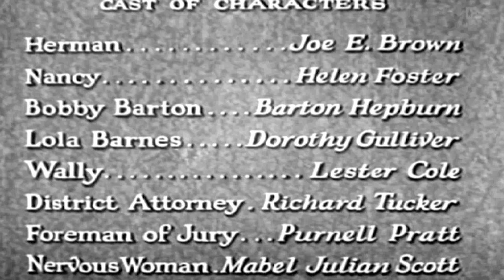Painted Faces | English Full Movie | Crime Mystery Romance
The film delves into the hidden world of a traveling circus, where performers wear elaborate masks to conceal their true selves. Behind the colorful facades, rivalries and secrets simmer, with each individual hiding a past they wish to forget. As tensions rise and personal demons threaten to surface, an unexpected event forces the group to confront their fears and reveal their most guarded truths. With every act, the line between illusion and reality blurs, leading to a shocking revelation that will change everything. Prepare for a journey where nothing is what it seems, and every face hides a story waiting to be told.

Starring: Joe E. Brown, Helen Foster, Barton Hepburn

Directed By: Albert S. Rogell